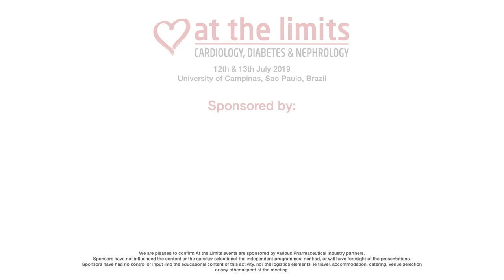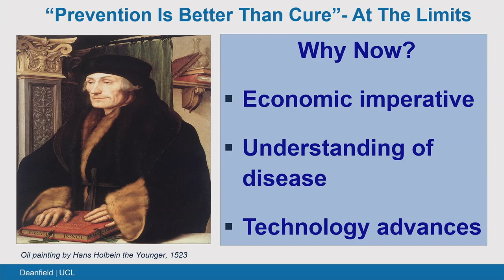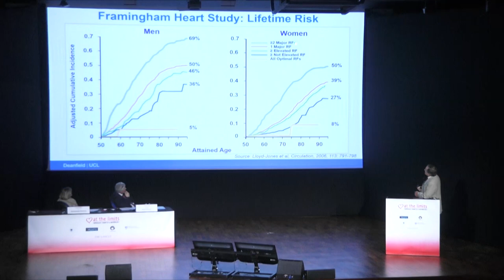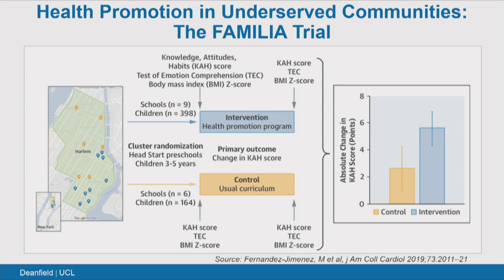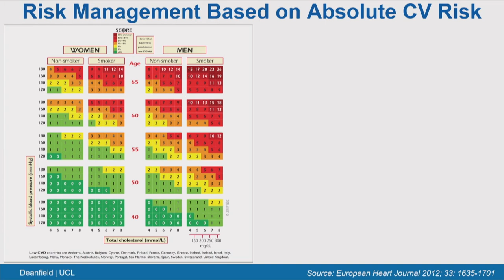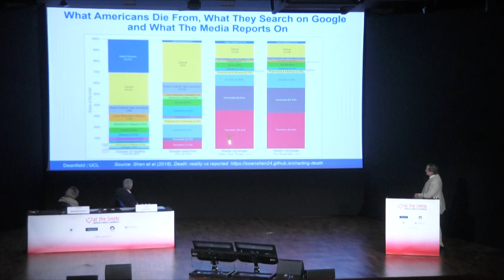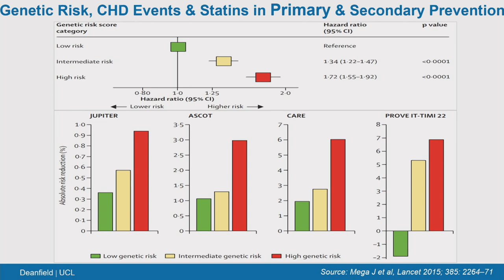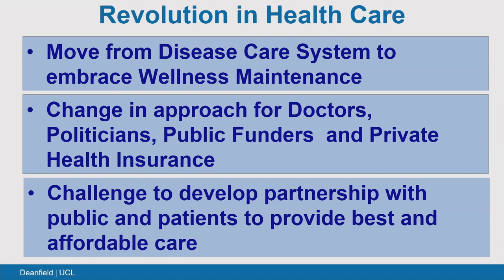Professor John Deanfield - Primordial cardiology in youth – what are the limits? (English)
Primordial cardiology in youth – what are the limits?